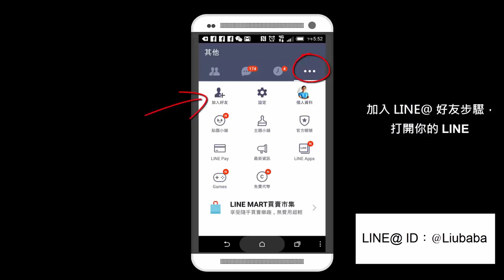網路行銷懶人包